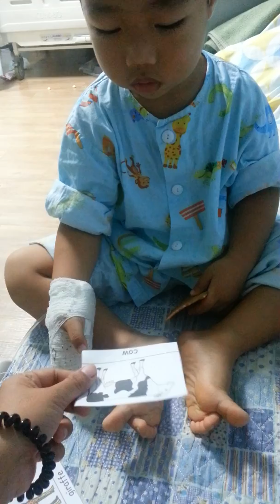Learning animals' names by Hakkun